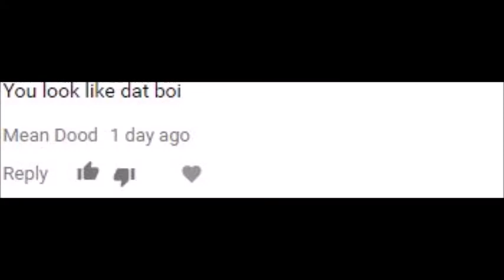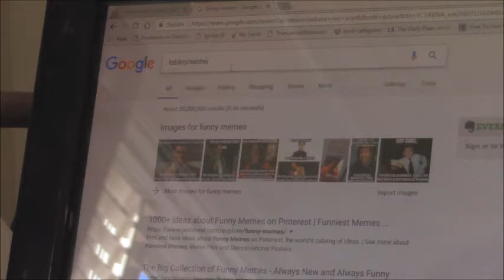Bad Comments Episode 1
The first episode of our new series! Sorry for the censoring, we said some stuff that was not very appropriate.